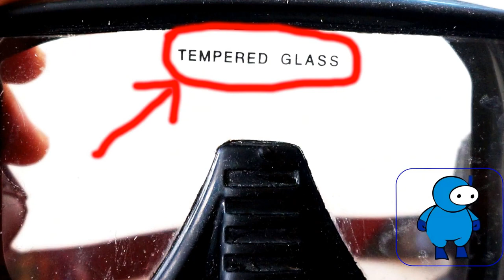Что делать если потеет маска?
Простой, быстрый и эффективный способ борьбы с запотеванием маски для дайвинга. Не требует затрат.